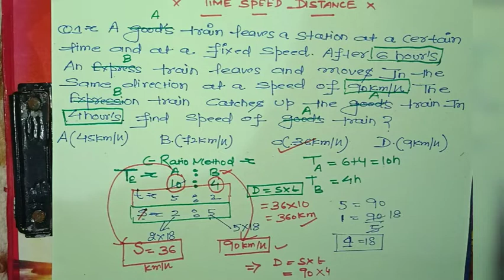Time Speed Distance by Ratio method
Ratio method  से आप time Speed Distance को solve कर सकते हो